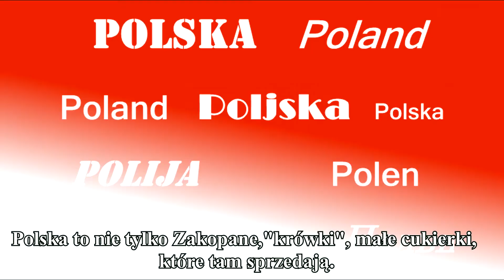Polska zasila!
Najlepszą reklamą Polski są Polacy, szczególnie ci mieszkający na emigracji. W moim spocie to właśnie obcokrajowcy mówią reklamują Polskę.